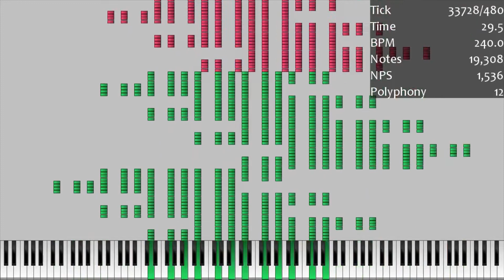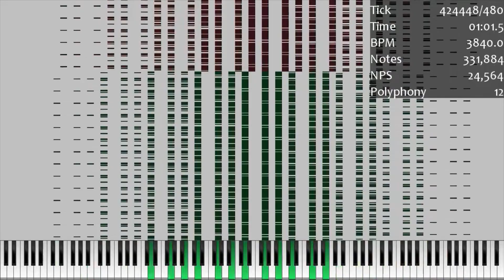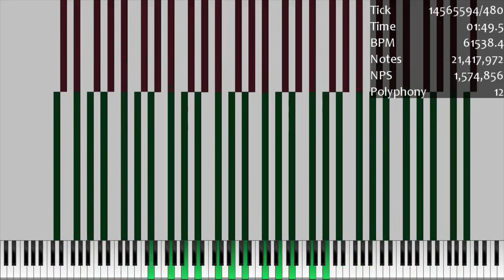[BLACK MIDI] SOJRTSS Chord Spam v4 25.16 Million Notes | JMv5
Author midis: JMv5
Soundfont: piano maganda .sf2
Synth: Keppy's MIDI Converter
Basic Diagnosis
File Size: 191.99MiB
Resolution: 480
Tracks: 6
Notes: 25,164,288
Memory to Open: 1.20GiB
Duration: 01:51.9
Tempo: 240.00～61,538.46

[!] Overlapping Notes
Moment Max NPS: 1,575,396
Overlapping Notes: 2,553,048
Video was rendered with UMP